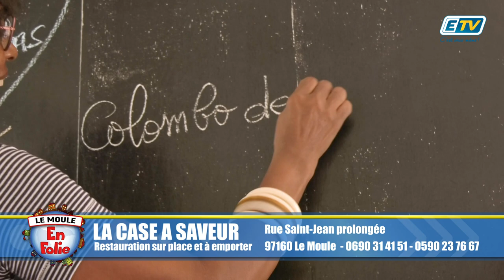Le Moule en Folie: LA CASE A SAVEUR